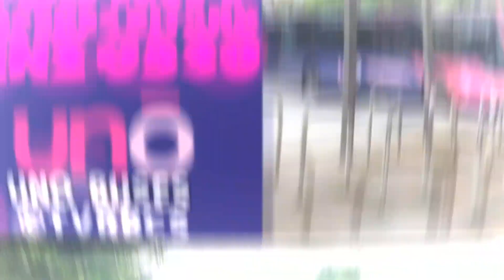Mega Citaro 💪🔥 | Bus Ride On 316 BF59 NHY | Mercedes Citaro Benz O530 | UNO Buses | 602 To Watford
Hello Everyone Welcome Back To Another Video! You know what day it is, It's Friday! whilst I'm uploading this I decided to end the week with a Banger Citaro seen on a different bus  company known as UNO Buses on the Route 602 To Watford from Hatfield Rail Stn, On 316 BF59 NHY, based at the UnO Hatfield garage, if I am certain enough this is my first time going on these possibly These are really fantastic the driver on here drove this very well with some downshifts and some nice little speeds along the way!, These Citaros are not only good for character they have some comfy leather seats with working charging ports which Is nice to see from UNO, This Citaro was indeed Pretty loud with it's nice little ZF's and a kickdown caught in the video too which I suppose was nice seeing from this Citaro, one thing I personally like about these UNO Citaros is the seats are tall for me personally it feels better when the seats are tall slightly because it doesn't give you much of  a bottom view unless your sitting at the front slightly, So about my UNO Citaro experience... not bad at all most of them seem very good in terms of character and interior too with great seats, hopefully I can try them again soon but for now thanks for watching today's video, and I shall see you in the next one, Thanks For Reading 👍

Information About This Bus:

Vehicle: Mercedes Citaro Benz O530 (ZF)

Fleet: 316

Batch: BF59 NHY

Operator: UNO Buses Hertfordshire

Garage: Hatfield (Hertfordshire)

Operating: Route 602 Hatfield Rail Stn To Watford High Street

Device Used: Samsung Galaxy Grand Prime

Intro Music: From Scooby Doo And Guess Who "Attack Of the Weird Al-losaurus

Chapters:

00:00 - Intro

00:10 - Bus Journey

00:38 - Kickdown

00:43 - Bus Journey

00:53 - Carrying On

01:13 - Again

01:32 - Slowing Down

01:36 - Carry On

01:49 - Slowing Down

01:53 - Carry On Again

02:04 - Slowing Down

02:08 - Acceleration

02:10 - Bus Journey

02:37 - Accelerate

02:47 - Beast Acceleration

02:54 - Bus Journey

02:56 - Slowing Down

03:04 - Hatfield To St Albans Slight Speed

03:17 - Downshift

03:21 - Bus Journey

03:32 - Downshift Again!

03:35 - Bus Journey

04:22 - Slowing Down

04:28 - Accelerate

04:33 - Bus Journey

04:40 - Bit Of Speed

04:56 - Downshift

05:00 - Bus Journey

05:19 - Downshift!

05:25 - Bus Journey

05:57 - Downshift

06:00 - Bus Journey

06:25 - Slowing Down

06:36 - Accelerate

06:46 - Bus Journey

07:24 - Slowing Down

07:30 -  Accelerate

07:40 - Bus Journey

08:01 - Nice Acceleration

08:10 - Bus Journey

10:21 - Thanks For Watching